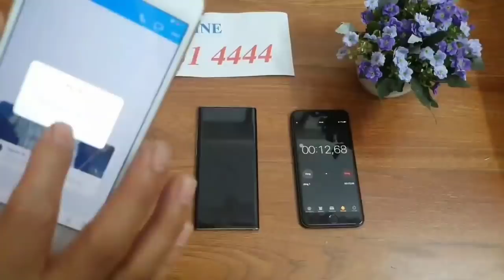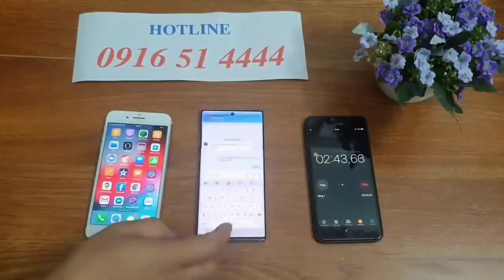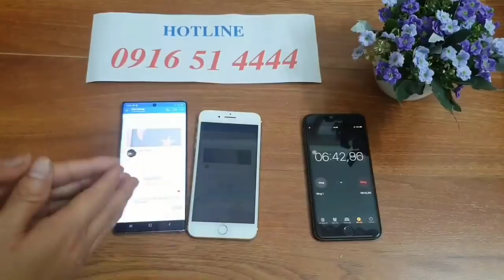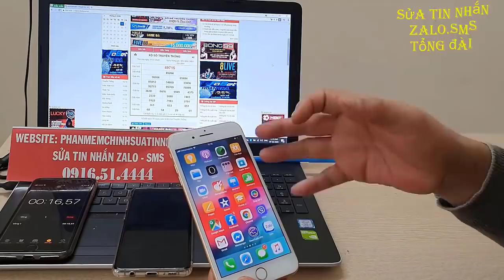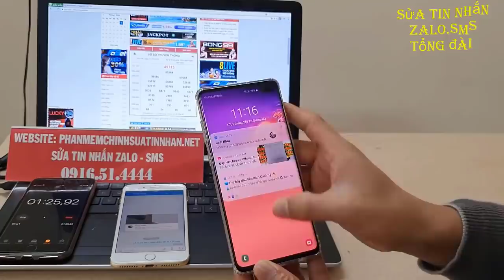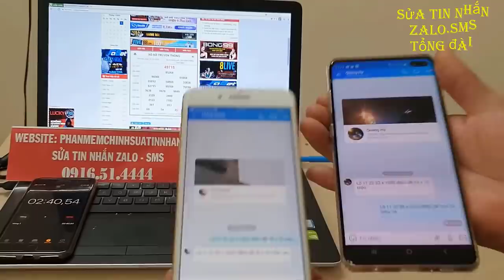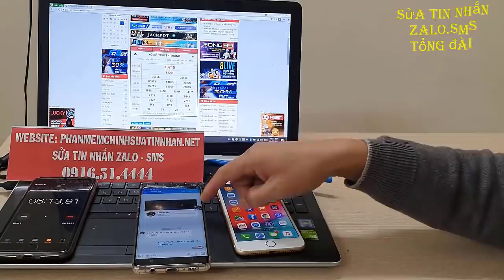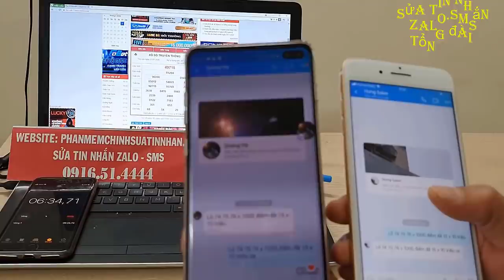phần mềm sửa tin nhắn lô đề - phần mềm sửa tin nhắn zalo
phần mềm sửa tin nhắn zalo là phàn mềm cao cấp nhất của chúng tôi chúng tôi chuyên cung cấp hack tất cả các phần mềm công nghệ cao anh em có nhu cầu hack liên hệ 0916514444